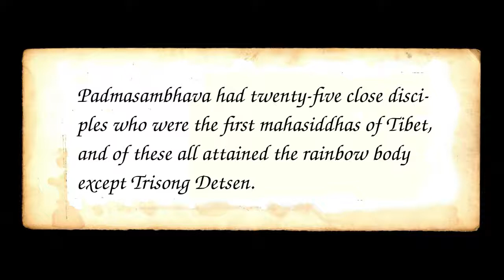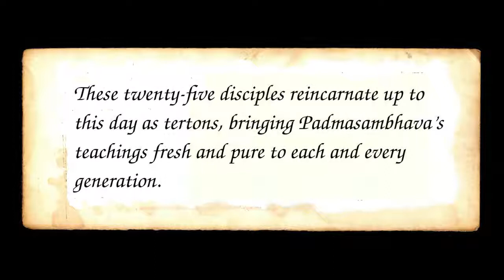The Life of Padmasambhava - The 25 Disciples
According to Duddjom Rinpoche.